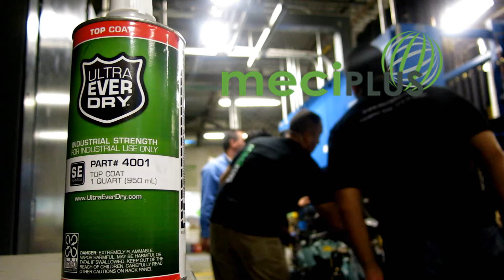Ultra Ever Dry aplicando en tienda departamental.Repelente de agua Meci Plus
Repelente de agua
Meci Plus Aplicando Ultra Ever Dry en tienda departamental  en motores de congelación de aire acondicionado.